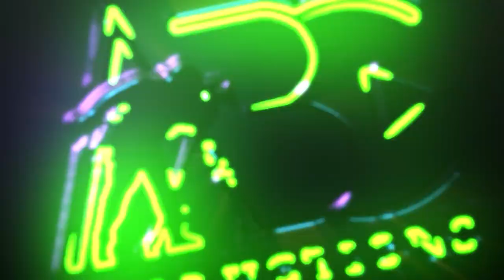Mr Andries Louw owner of Black Beard Luxury Yachts and Boats Rental